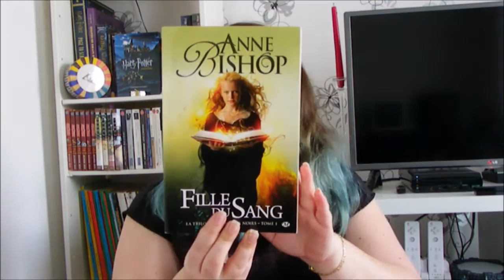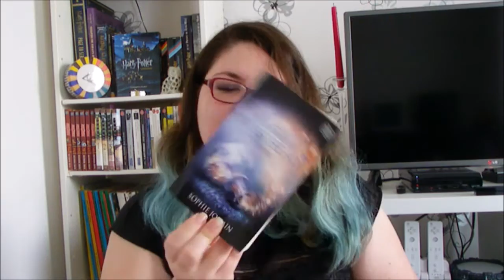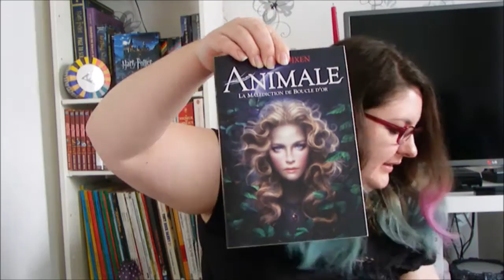SWAP avec Vampyre Lecture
Plus d'info en dessous. Déroule!

Livraddict : Hilly